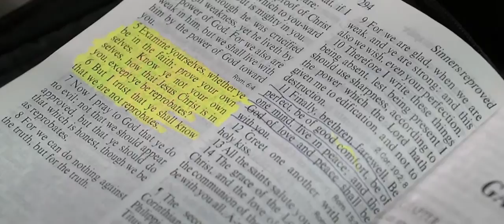Chris Gunter, Delaware State University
Chris grew up in a rough environment, at times homeless, and is now a college student attending Delaware State University. Motivated to be a man of his word, Chris knows he needs to work hard in and out of school to obtain his dream job of being a judge.